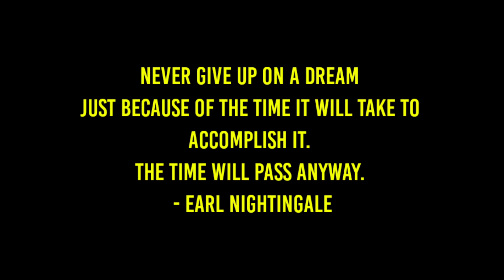3 साल बाद Adsense Verify हुआ ! 4000 Watchtime पूरा हुआ ! 3 साल बाद 🔥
3 साल बाद Adsense Verify हुआ ! 4000 Watchtime पूरा हुआ ! 3 साल बाद 🔥